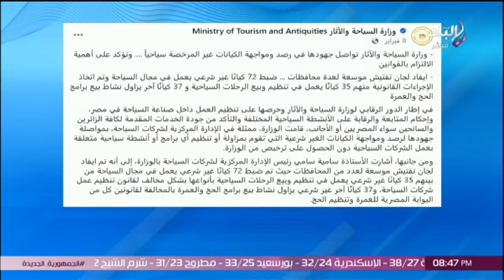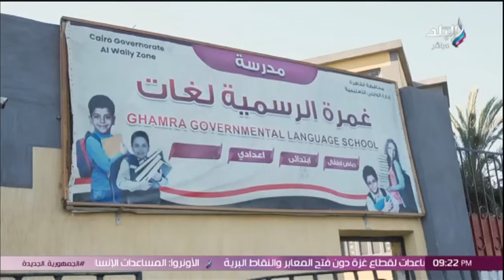على مسئوليتي - الحلقة الكاملة 22-6-2024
حلقة اليوم 22 يونيو 2024 من برنامج على مسئوليتي مع أحمد موسى وفيها أحمد موسى يقدم العزاء لأسر الحجاج المتوفين، تفاصيل اجتماع الحكومة حول أزمة الحجاج المصريين وأبرز القرارات العاجلة ضد شركات السياحة، أحمد موسى يفتح النار على الشركات الوهمية بسبب أزمة الحجاج، أحمد موسى يعرض خريطة مصر ويوجه رسالة لوكالة التنمية الأمريكية، ماذا حدث بين بوتين وزعيم كوريا الشمالية ؟، كامل الوزير يتفقد مجمع ورش المنشأت والكباري وهندسة إمبابة، كاميرا على مسئوليتي ترصد أراء طلاب الثانوية العامة في امتحان اللغة العربية، بالتفاصيل.. الفرق بين تأشيرة الحج الرسمية والغير صالحة للحج، زاهي حواس ينقل رسالة حارس عقار لأحمد موسى على الهواء، واستضافة إيهاب عبدالعال عضو اللجنة الفنية للحج بوزارة السياحة والآثار، دكتور وائل زعير عضو الإتحاد المصري للغرف السياحية، وباسل السيسي عضو اللجنة الفنية للحج بوزارة السياحة والآثار.